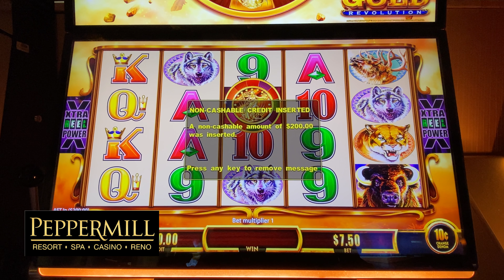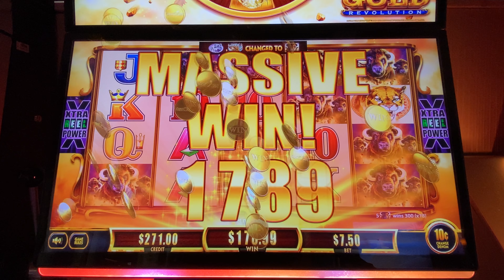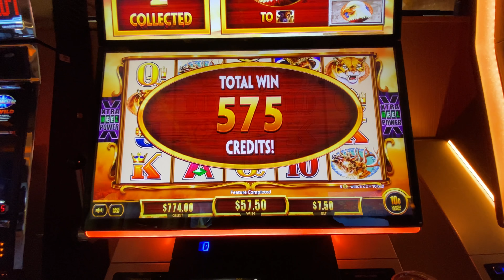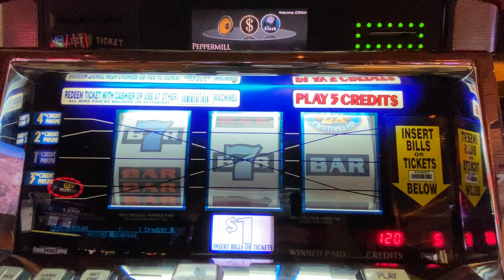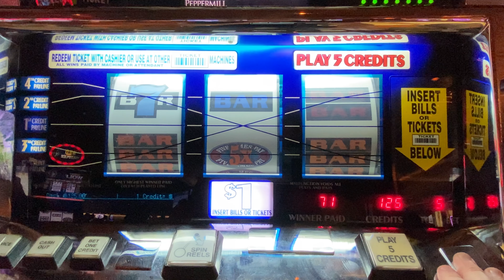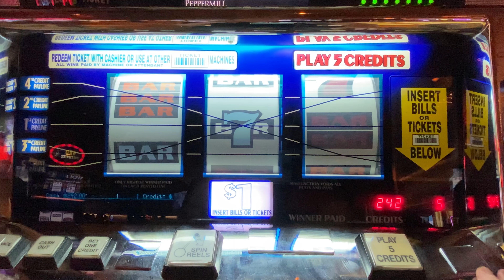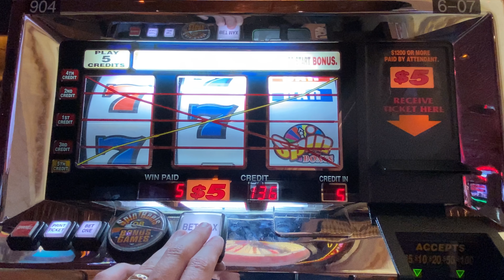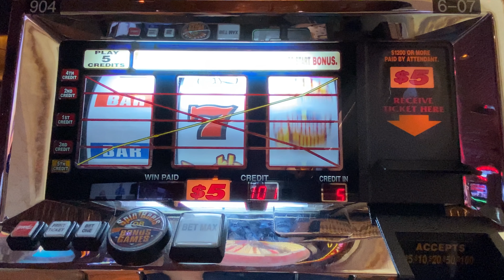I Was Winning...So I Started Betting $25!! 🤪